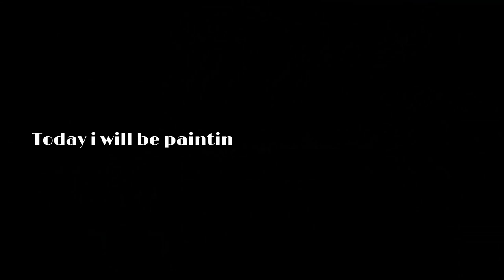Victorian style Portrait of my parents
Hey guys! Hope you enjoy this weeks video (:
I decided to do a portrait of my parents in old Victorian styled clothes,
See you in next weeks video! If you have any suggestions or ideas please leave them in the comments below! Thanks (: -Bree

Title: Little Dream
Year: 2017
Type of music: Retro Jazz Hip Hop
Mood: Vintage

Title: Morning Mood by Edvard  Grieg
Genre and Mood: Classical + Happy

MacLeod's description:

Length: 3:29
Instruments: Piano
Tempo: 85